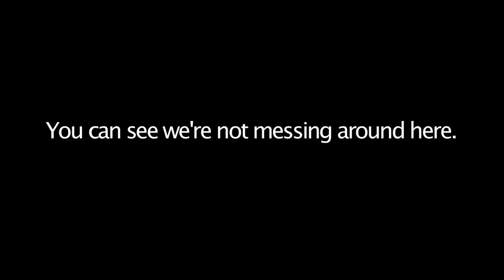Combat Nuns "All Or Nothing" - Official Trailer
PROMO!

A Nun confesses her sins to a Priest.

Directed by Rick Williamson